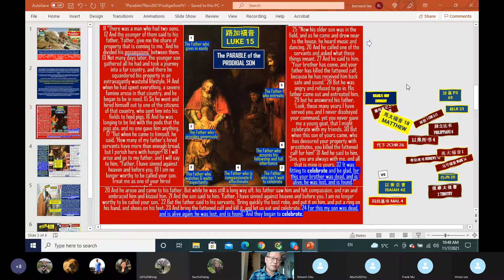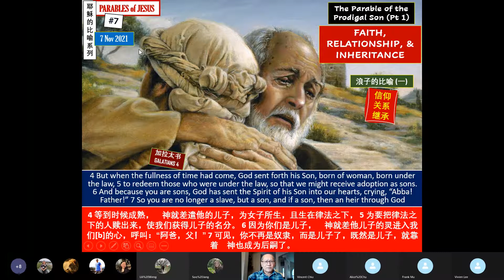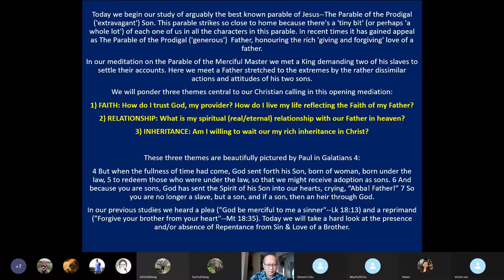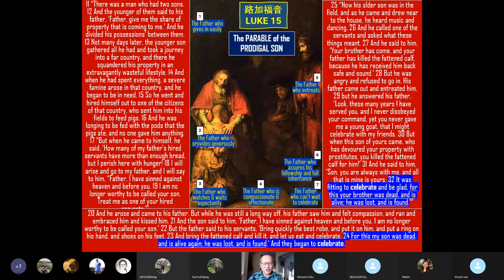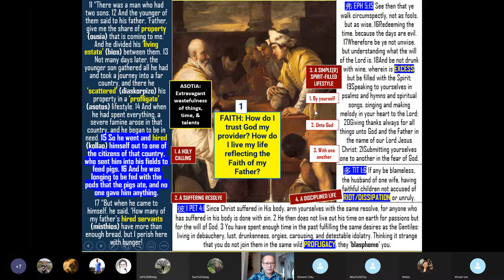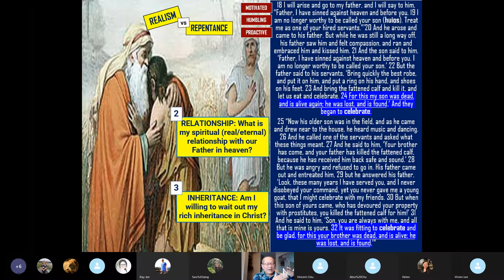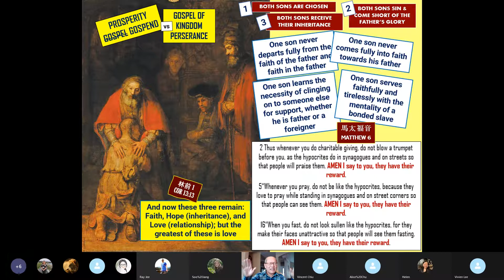Parable #7 The Prodigal Son (Pt 1)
Arguably the best loved parable of Jesus because there's 'a bit' (or maybe 'much') of us in all the characters of this touching story of the prodigal (wasteful) younger son and the prodigal (overly generous) father and the understandably) resentful older son.
We will ponder 3 themes central to our Christian calling in this first of possibly 3 meditations:
1. FAITH: How do I trust God my provider? How I live my life reflecting the faith of my father?
2. RELATIONSHIP: What is my spiritual (real/eternal) relationship with our Father in heaven?
3. INHERITANCE: Am I willing to wait out my rich inheritance in Christ?